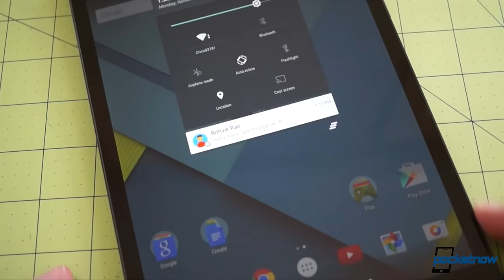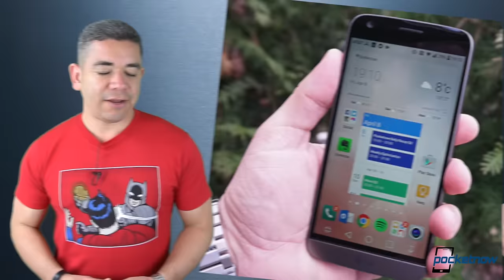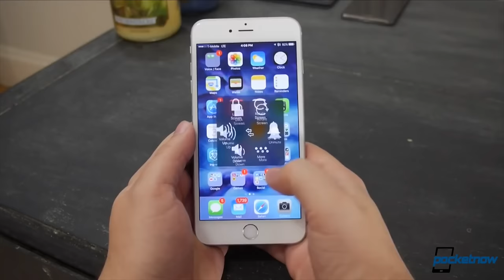iPhone Pro schematics, HTC Nexus details & more - Pocketnow Daily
Stories:
- Google no longer selling Nexus tablets, as Nexus 9 leaves the Google Store /2016/04/27/nexus-9-sales
- Smartphone sales slump can’t stop Sony from crushing company profit records /2016/04/28/sony-financial-report-smartphone-sales-slump-overall-massive-profits
- LG loses on smartphones, wins big on home appliances and TVs in Q1 2016 /2016/04/28/lg-q1-2016-financial-report-smartphone-losses-home-appliance-gains
- HTC Nexus codenames leak: will we meet Marlin and Sailfish later this year? /2016/04/27/htc-nexus-codenames
- Supposed “iPhone Pro” schematic reflects a number of current hardware rumors /2016/04/27/iphone-7-plus-schematic

Watch today's Pocketnow Daily as we talk about Google's recent changes to its store, where we no longer see products like the Nexus 9. Then we talk about some of the recent Sony quarter results, and what these mean. LG follows as we notice smartphone losses as well. The HTC Nexus smartphones then make the cut as we get more details on code names. We end today's show talking about a possible iPhone Pro in the works.